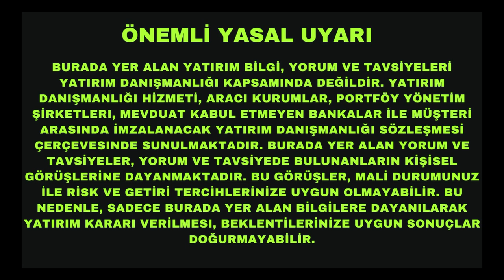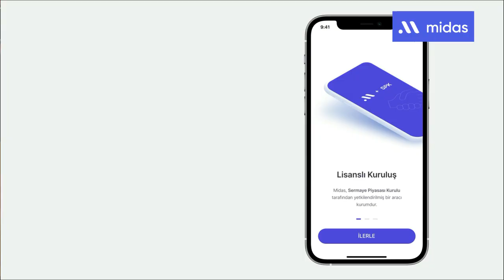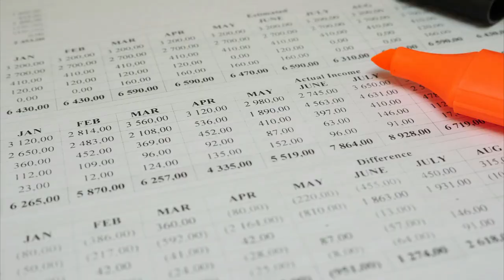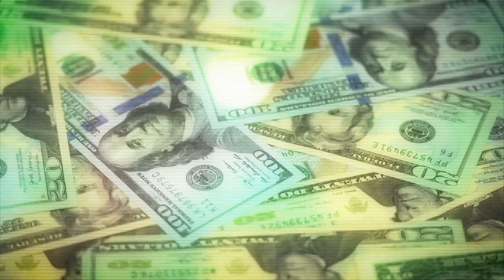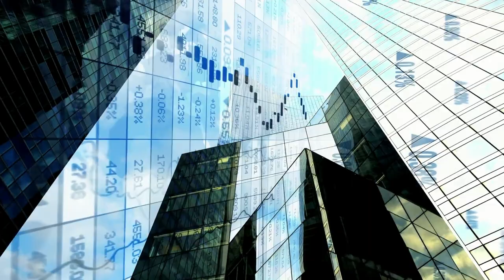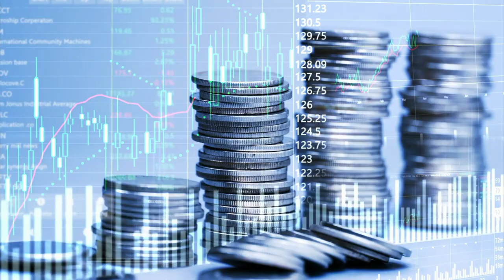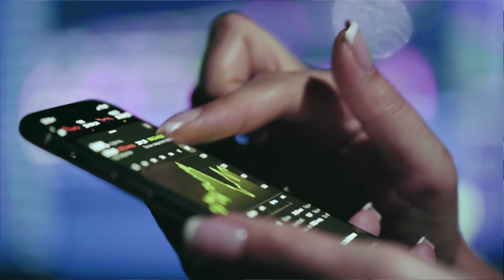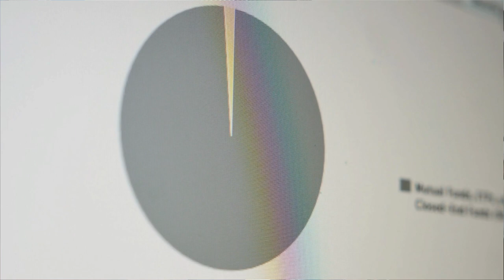Kripto Para mı, Hisse Senedi mi?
Kripto para mı, hisse senedi mi? Hangisi daha iyi bir yatırım aracı? Kripto yatırımcılığının inanılmaz bir hızla büyüdüğü ülkemizde hisse senetlerinin yarattığı fırsatları gözden kaçıranlar çoğunlukta. Bu bölümde 7 ayrı kriterde hisse senetleri ile kripto para yatırımlarını karşılaştırıyor, kendinize doğru bir portföy yaratmanız için kritik önerilerde bulunuyorum.

UYARI: Anlattıklarım bir yatırım tavsiyesi değildir, sadece kişisel görüşlerimdir ve eğitimsel amaçlıdır. Hisse senedi gibi riskli alanlarda yatırım yaparken mutlaka kendi araştırmanızı kendiniz yapmalısınız.

VİDEONUN BÖLÜMLERİ:

00:00 Giriş
02:47 Kripto paralar mı, hisse senetleri mi daha güvenli yatırım araçlarılar?
03:46 Hisse senetlerinde fiyat istikrarı kripto paralara göre daha mı güçlü?
04:45 Kripto paraların uzun vadede daha dayanıklı varlıklar olduğu doğru mu?
06:25 Yüksek getiri isteyenler kripto paralara mı yoksa hisse senetlerine mi odaklanmalı?
07:22 En büyük fiyat balonu hangi varlık piyasasında oluşmuş durumda?
08:50 Kripto paralar mı kıt, hisse senetleri mi?
10:00 Hangi varlık sınıfının kullanımı daha kolay?
11:10 Portföyünüzü nasıl yönetmelisiniz